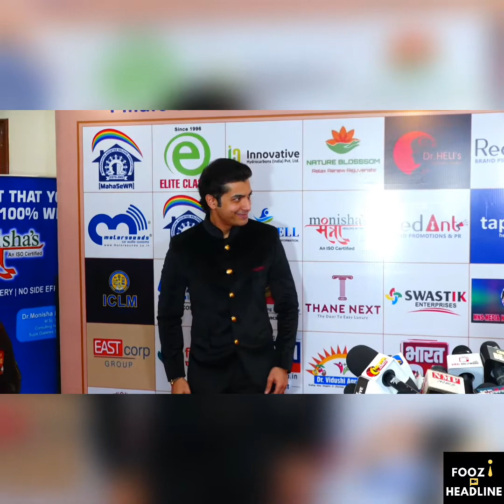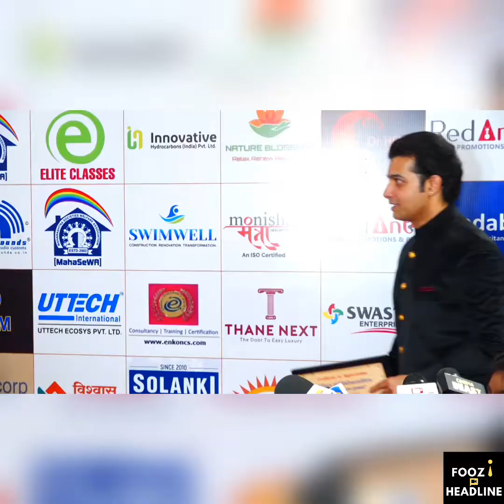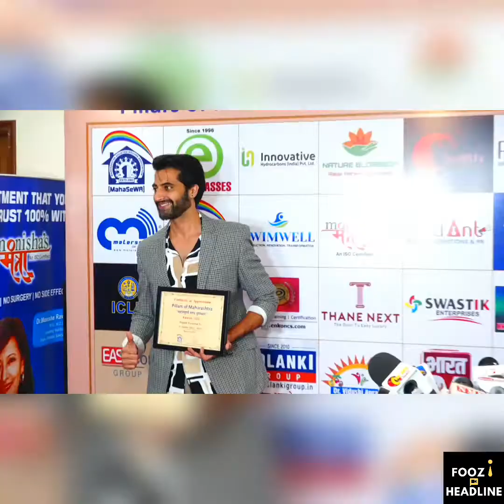Pillars of Maharashtra Awards 2022.